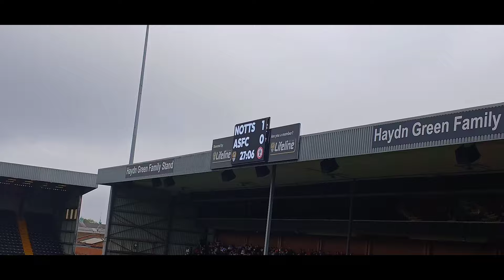Notts move up the table with Home win | Notts VS Accrington Stanley Vlog